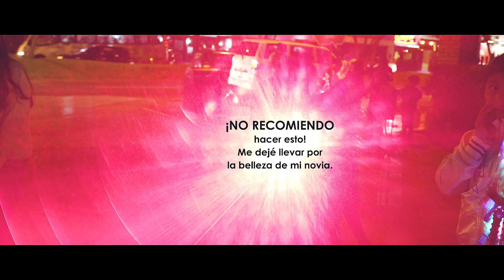ME MATA! [A6500 + Sigma MC-11 + Sigma 18-35] ¿4K Slow Motion?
Dada la Naturaleza de mi canal y  mi intención de, a través de él, contemplar lo bello de la vida, intenté hacer un video bonito mientras probaba algunas novedades de mi cámara.

Si no entienden el título del video, es obvio que aun no lo han visto completo!!

📢 ¡Mis palabras de dividen en dos!

1️⃣ //PARA MIS FIELES SEGUIDORES//
Fuimos a pasear con Alexia, Ana Lucía y Eduardo (hermanos de Ale) y aproveché para hacer algunas pruebas de mi nueva cámara y otros equipos.
El video no pretende nada interesante narrativamente, simplemente mostrar algunas "bonitas tomas" nocturnas. La principal intención era hacer pruebas técnicas, cuya información encontrarán en el punto 2.
El próximo video de prueba mejor elaborado está en etapa de pre producción y se rodará con otra modelo (no tan linda como Ale, obviamente) y en el atardecer. Estén atentos porque será bonito. 😊

2️⃣ //PARA LOS TECNOLÓGICOS AUDIOVISUALES//
Esta fue una primera prueba improvisada de lo siguiente:
- 5 axis stabilization system de la A6500
- Low Light Performance en 4K
- Slowmotion en 4k
- Enfoque Automático en Video con el Sigma 18-35 f1.8 (adaptado con el Sigma MC-11 Adapter)

AJUSTES DE CÁMARA:
- NTSC
- 4k 30fps 100mbs
- Sutter Speed: 1/60
- Diafragma: 1.8
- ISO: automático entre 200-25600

Fue una excelente primera vez usando el Sigma MC-11. Convierte el mejor lente APS-C montura EF en el mejor lente APS-C montura E. Especialmente por el autofocus en modo video. Es necesaria la última actualización de firmware del lente 18-35 para tener la mejor experiencia

Hay algunas maneras de hacer Slow Motion en 4K, dependiéndo del caso, peronunca será igual que grabar en un framerate como 48 o 60 fps...

En 4K es mucho mejor que en 1080. Creo que un un ISO máximo aceptable en 1080 es 2500. Y un ISO máximo aceptable en 4K está entre 6400 y 8000. El seteo automático de la cámara fue exesivo porque lo más importante era probar el autofocus del Lente en baja luz, y no lograr imágenes claras. Las imágenes más claras debieron ser captadas al rededor de 6400, y las más ruidosas al rededor de 12800 y 25600.

Siéntanse libres de hacer sus preguntas técnicas en los comentarios y con gusto las responderé!! 💪